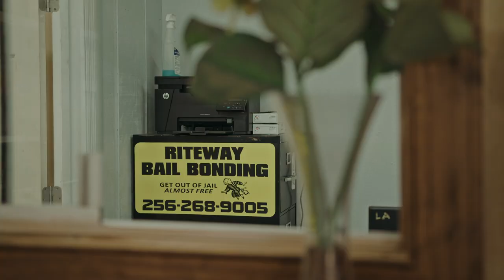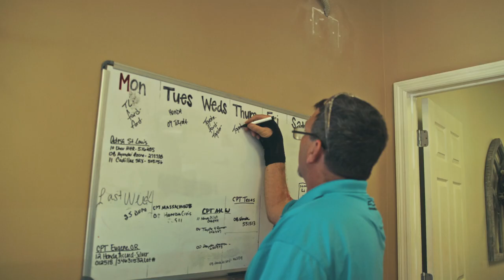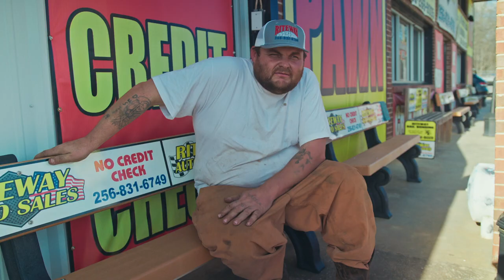WELCOME TO RITEWAY EMPIRE | Series Premiere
We are excited to announce this new show about the Riteway businesses in Munford, Alabama!

Meet the people behind the brand, and follow them throughout their day as they face the challenges of the car sales, auto salvage, repo, & bounty hunting industries.